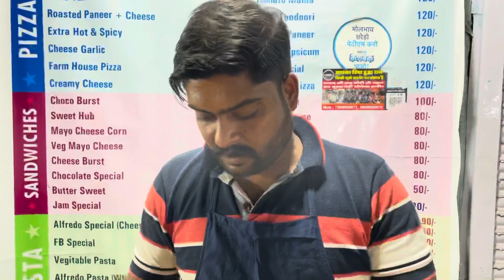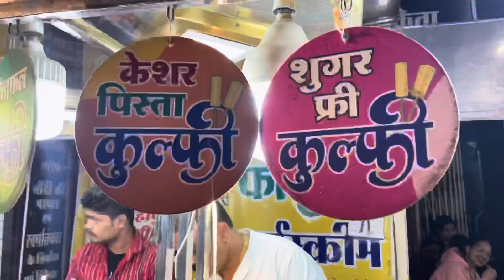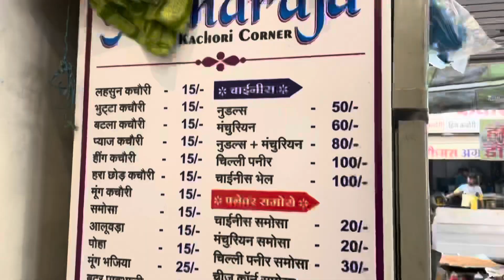GAINED 2kgs | SARAFA food market | INDORE Vlog| Khushi zavar